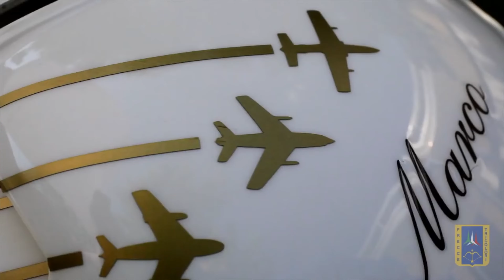Marcia d'Ordinanza dell'Aeronautica Militare Italiana - Prinsens Musikkorps, dir Ole Edvard Antonsen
• Marcia d'Ordinanza dell'Aeronautica Militare Italiana •
(Det Italienske Luftvåbens March🇮🇹)

“The "noise" you hear, is the sound of freedom”.
Sådan beskriver jagerpiloter verden over lyden af deres jagerfly🛩

Med billeder af den italienske opvisningsgruppe 'Frecce Tricolori' spiller vi
Det Italienske Luftvåbens March, Marcia d'Ordinanza dell'Aeronautica Militare Italiana.

Nummeret befinder sig på cd’en ‘Sound of Freedom’, der udkom på Flyvevåbnets fødselsdag d. 1. okt. 2018.
Dirigent: Ole Edvard Antonsen